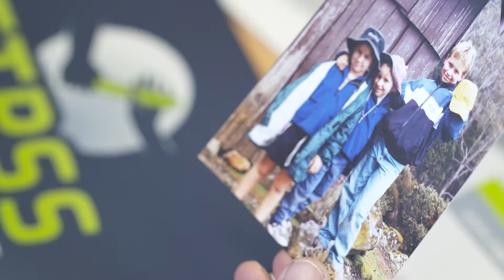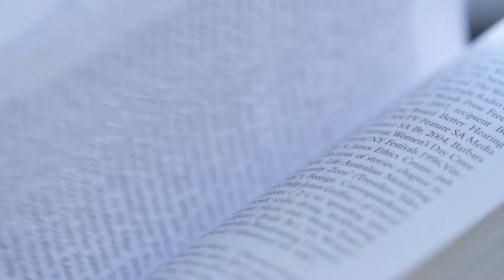3M Innovation Improving Every Life. The Educator: Professor Kerry Reid-Searl.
This is the first of our humanising health care stories. Dr. Kerry Reid-Searl is Professor in the undergraduate nursing program at CQUniversity Rockhampton, Australia. She is known for her pioneering work in researching, designing and creating innovative teaching and education strategies which inspire future health care professionals.
This is her beautiful story on the wonderful work she is doing.